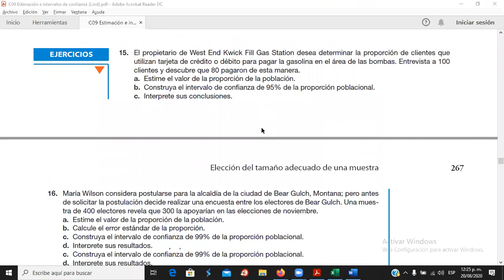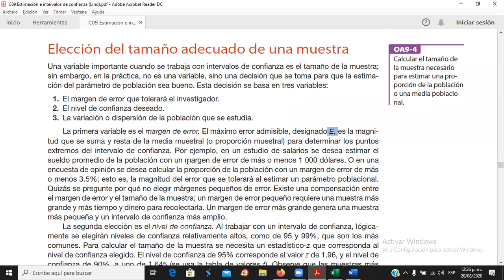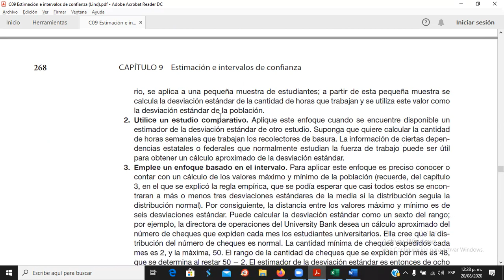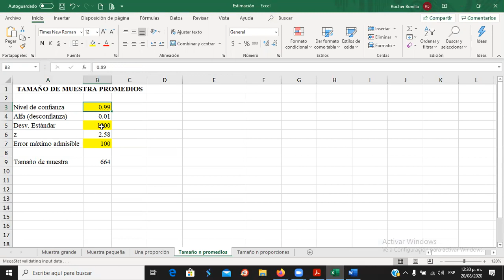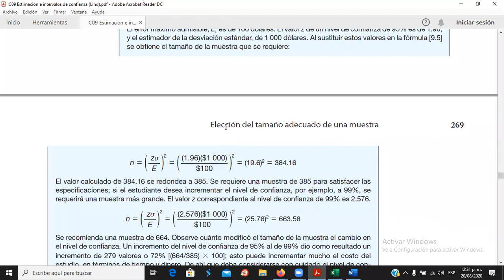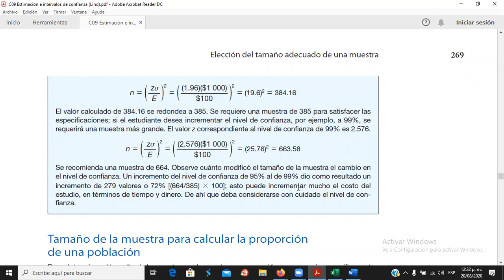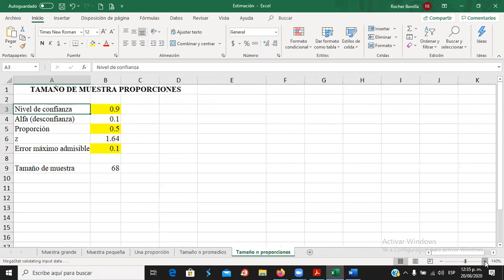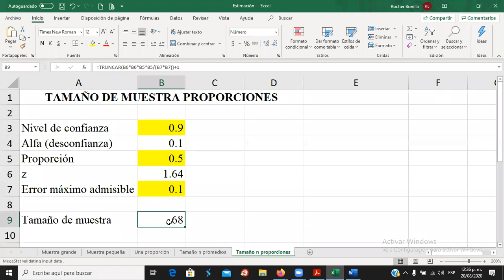XS277/ Tamaño de muestra